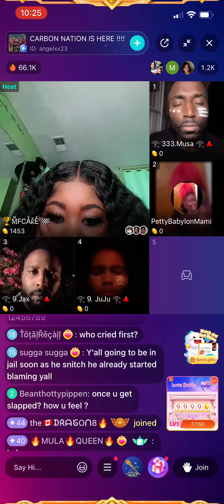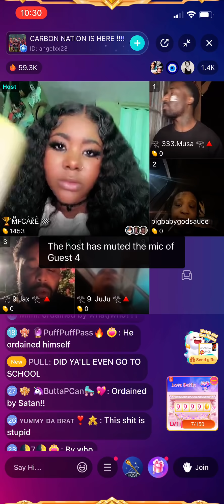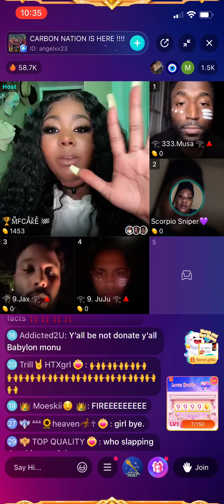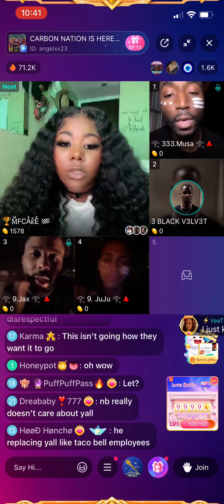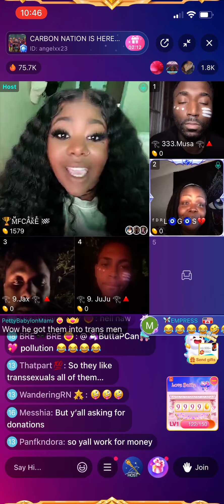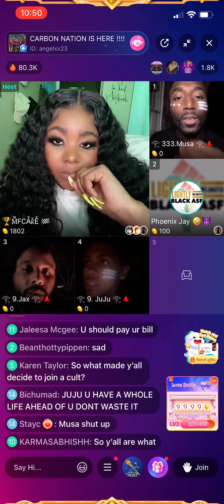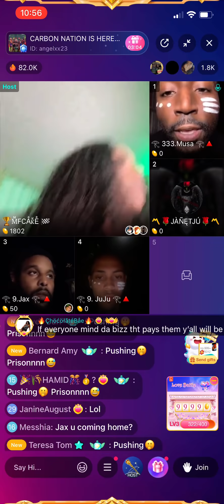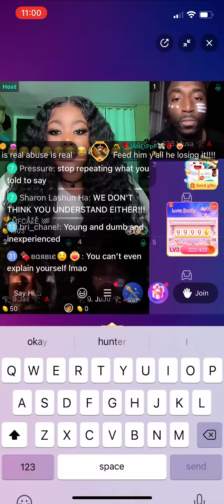Nature Boys Have A Interview On Bigo Jax Comes Out As Bi Sexual